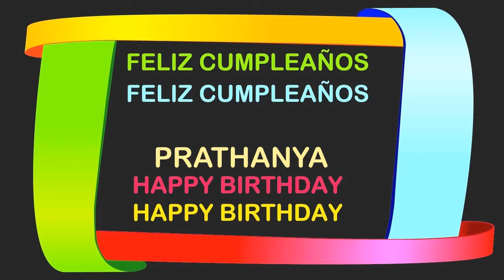Prathanya Birthday Postcards & Postales